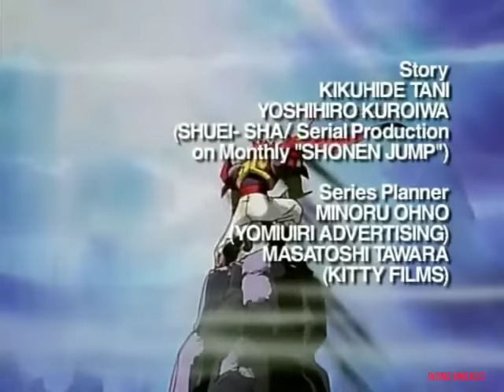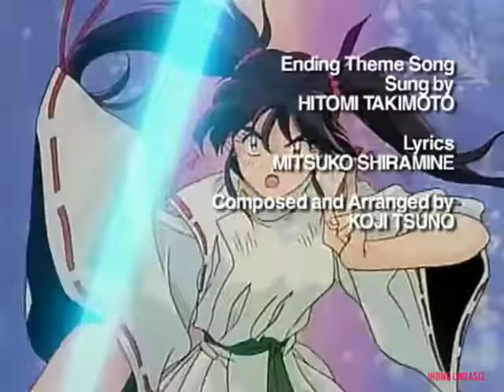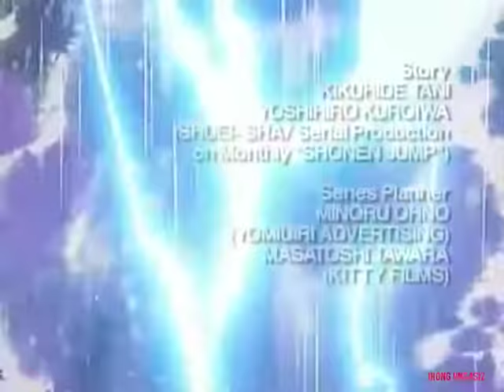Zenki episode 23-24-25 English dubbed